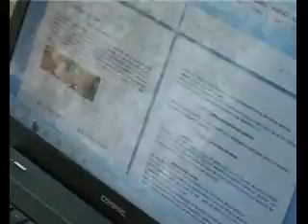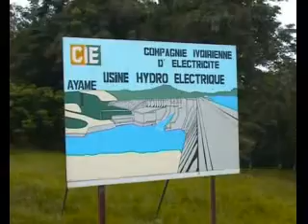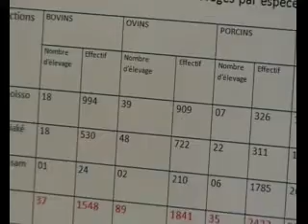Région du Sud Comoé (Côte d'Ivoire)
Reportage présentant les potentialité de la Région du Sud Comoé en Côte d'Ivoire